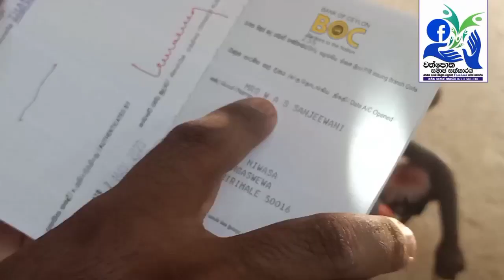ජීවත්වෙන්න කොමඩු ඇට ටිකක් ඉල්ලන අම්මා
Talk to us if there is any little help you can do for the needy people living in the remote villages of our country.

Whatsapp | imo | viber 👇 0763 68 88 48

 Our account number 👇

wathpotha samajasathkaraya
Bank of Ceylon
Anuradhapura city branch
 85551356